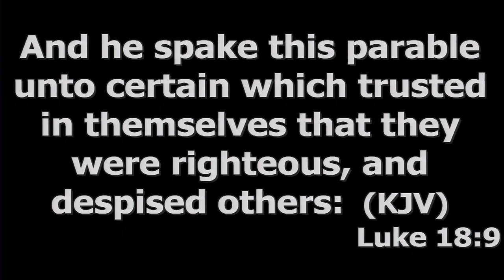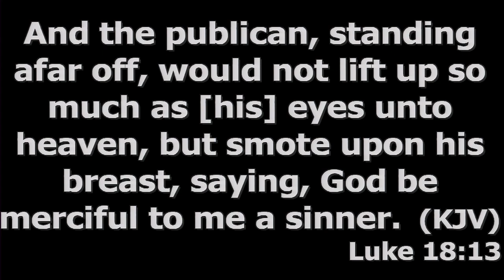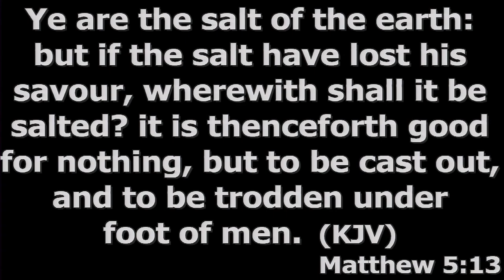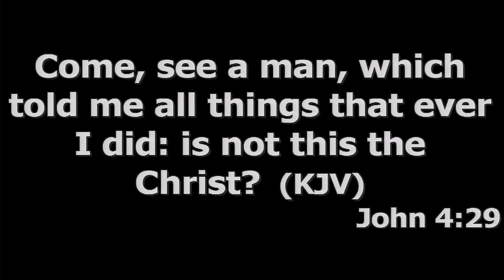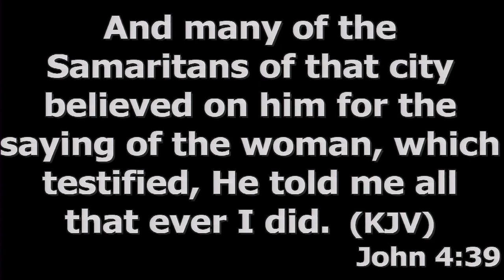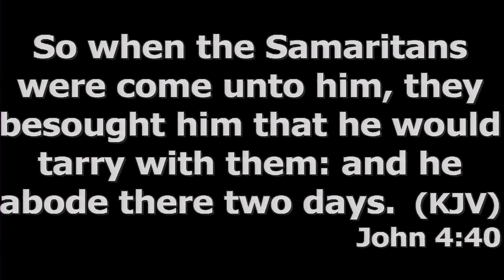You Should Be Committed, from Pastor Lyndon Hopkins at Crossroads Community Church on 8/18/24